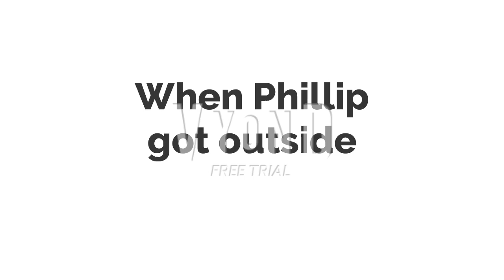Phillip Dawson gets his just deserts